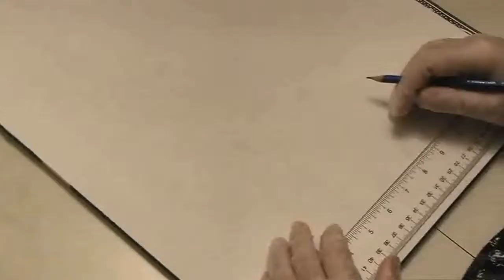Iron Giant Speed Paint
You stay, I go. No following.